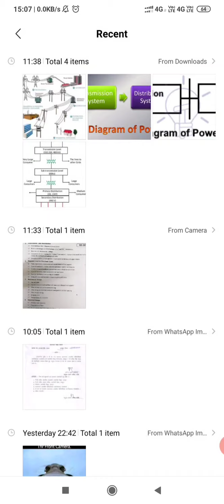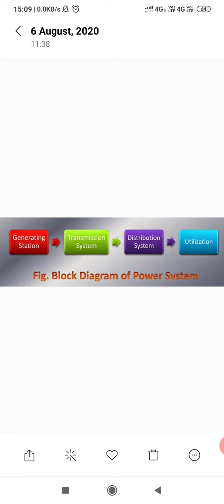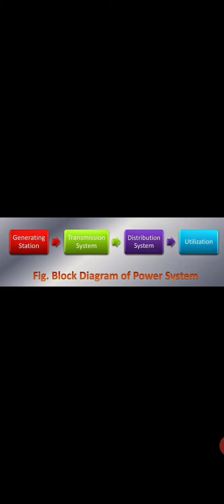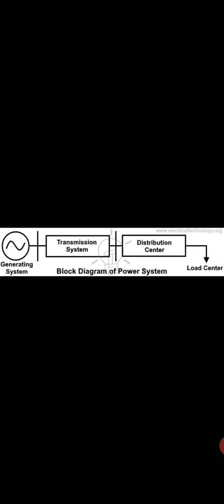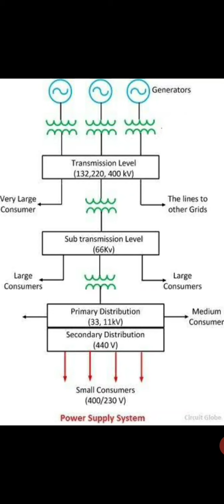Code 307 power system by priya bhambu